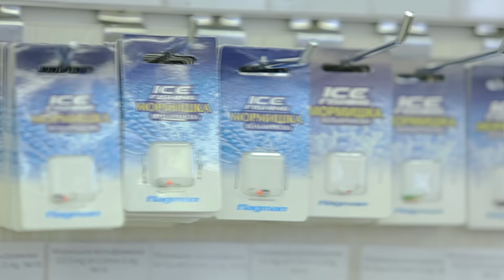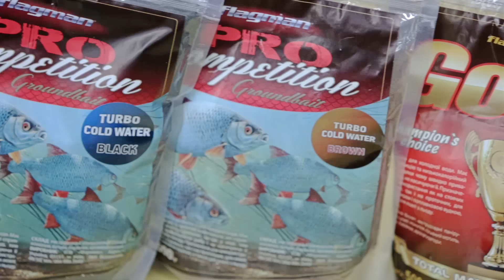Збираємося на зимову риболовлю!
У цьому відео наш експерт допоможе рибалкам - початківцям зібрати усе саме необхідне для зимової риболовлі!